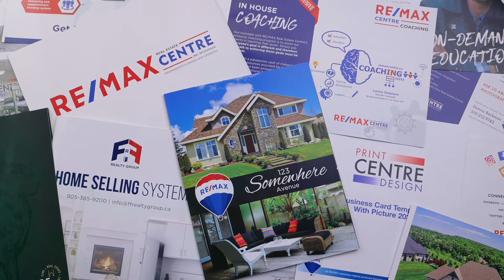The Brand Advantage - Own The Decade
or email